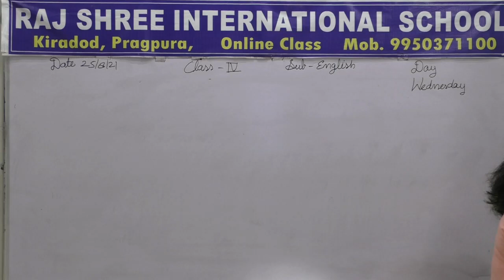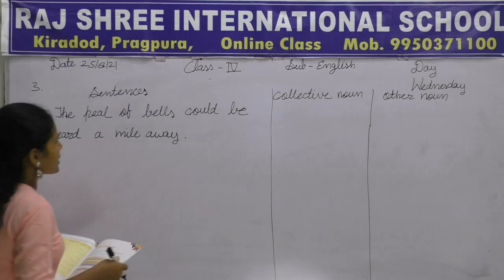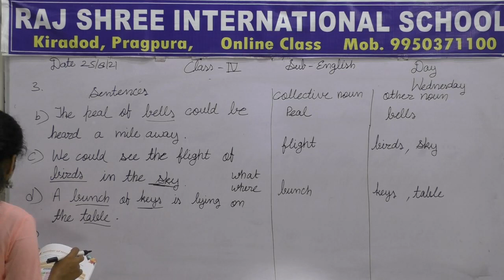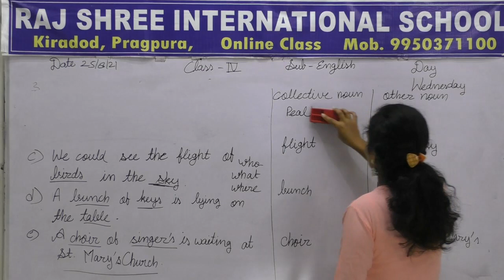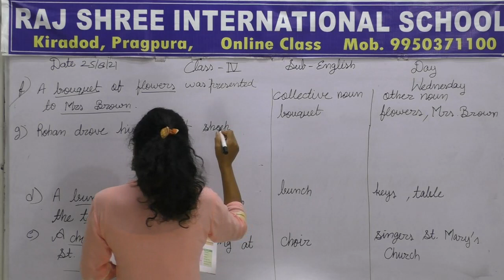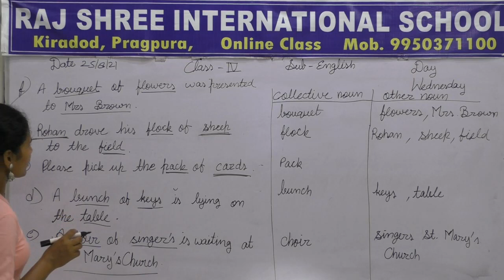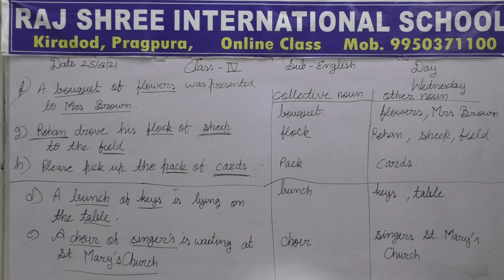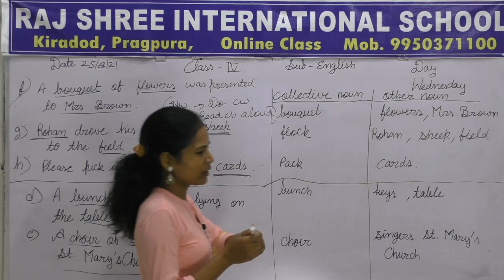4th English Lecture 30